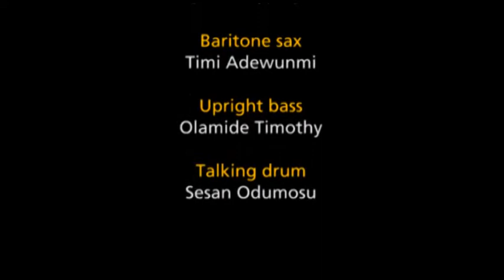BAMITALE ( Apala jazz experiment)-Victor Ademofe,Apala music,African Jazz,Yoruba music,Deep sound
Bamitale is one of the songs in the Apala Jazz Experiment series,  a Victor Ademofe Initiative.